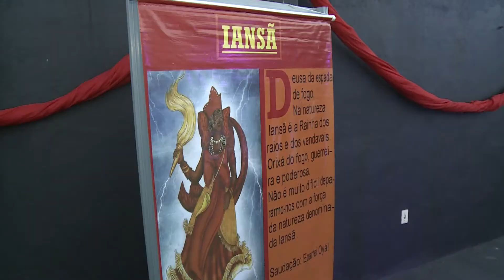Memorial Esperança Garcia recebe o primeiro Encontro de Curimbas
Memorial Esperança Garcia, local que é referência da Cultura Negra, foi escolhido para sediar o primeiro Encontro de Curimbas "Pontos Cantados" de Teresina. A curimba faz parte da cultura musical da umbanda e do candomblé.